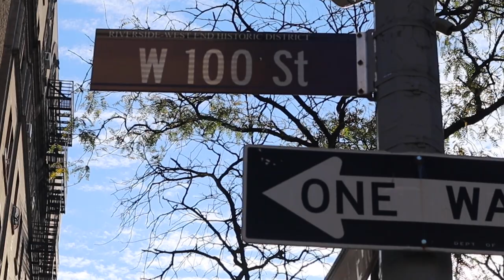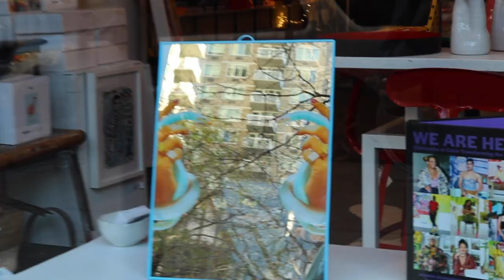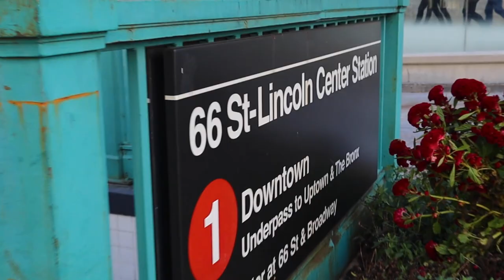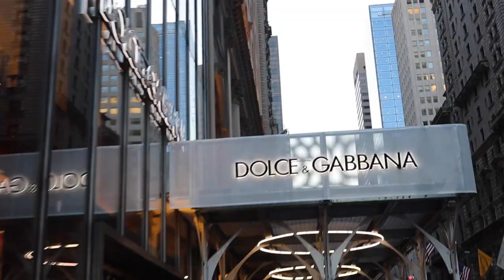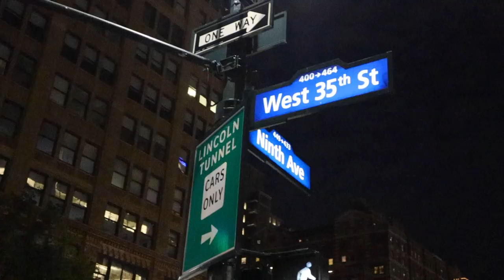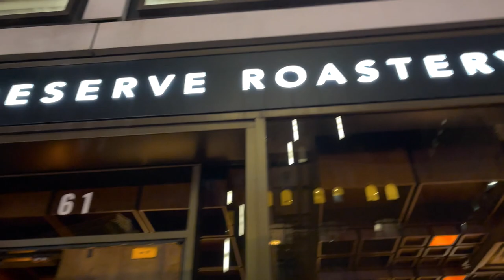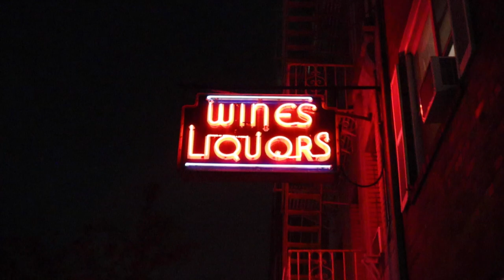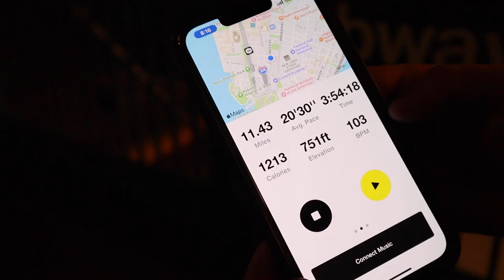Walking Manhattan NYC from Top to Bottom (discover new spots with me + NYC sounds)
Whether you are a first timer in New York City or you've lived here for years, I think this is the best, most tiring way to see what Manhattan is all about! Walking from the top to the bottom of Manhattan allowed me to see different personalities in ever neighborhood through the people, the fashion, architecture, and businesses. It took me 7.5 hours to walk the whole thing because I wanted to be spontaneous on my walk! In this video we hear satisfying NYC sounds as we walk through Upper West Side, Lincoln Square, Columbus Circle, Midtown, 5th Avenue Shops, Radio City Music Hall, Chelsea, West Village, Tribeca, Financial District, and Battery City Park.

*S U B S C R I B E* with *N O T I F I C A T I O N S* for more New York City videos!

CHAPTERS
Intro 0:00 - 2:27
Upper West Side 2:27 - 6:52
Lincoln Square 6:52 - 10:20
Columbus Circle 10:20 - 11:18
Midtown & 5th Ave 11:18 - 14:24
Radio City & Times Square 14:24 - 17:31
Hell's Kitchen 17:31 - 19:45
Chelsea 19:45 - 24:12
West Village & Tribeca 24:12 - 26:54
Financial District & Battery Park 26:54 - 29:25
Why You Should Try This TOO 29:25 - 31:16

MY VLOGGING CAMERA (Canon EOS M50)
Newer version of my camera

MY WIDE LENS FOR VLOGGING

MINI TRIPOD
My new preferred SSD Drive

My professional camera for video gigs
My favorite professional lens

Upgrade your video equipment and check out these favorites of mine!

☆☆☆CREDITS☆☆☆
Intro & Character Animation Artist: koyusha on fiverr
Intro & Outro Music: Joey Flowers (JoNand)

I’m a 23 yr old ex-NYU-student living my best life in nyc ~ navigating my transition into adulthood while trying to make the best of my twenties! I like everything artistic, facetiming my mom, and spending time with my friends and Manuel:)